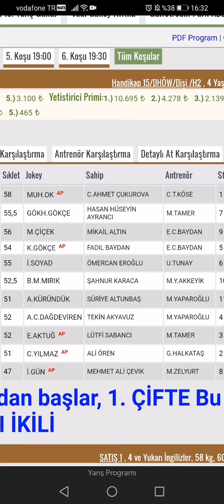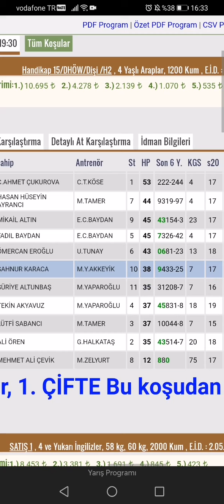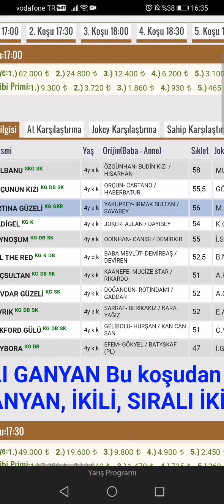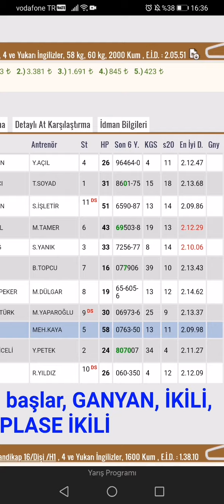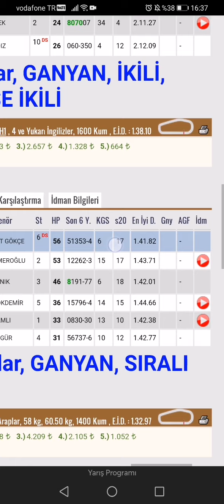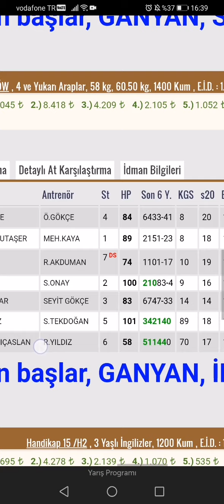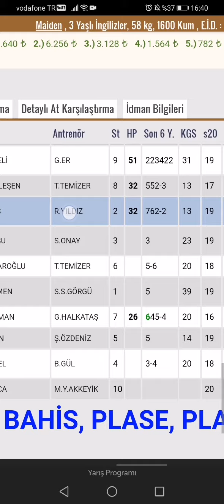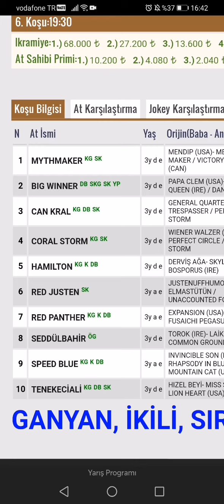27 Ocak 2022 Perşembe İzmir Altılı Ganyan Tahminleri İzmir At yarışları Tahminleri Şirinyer